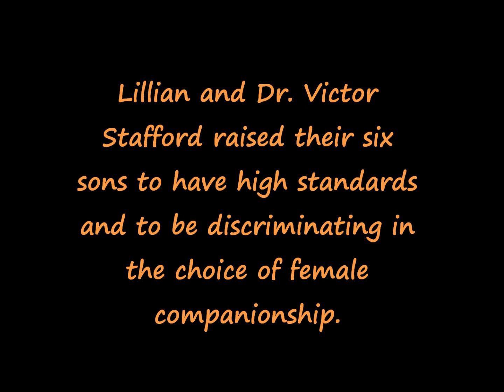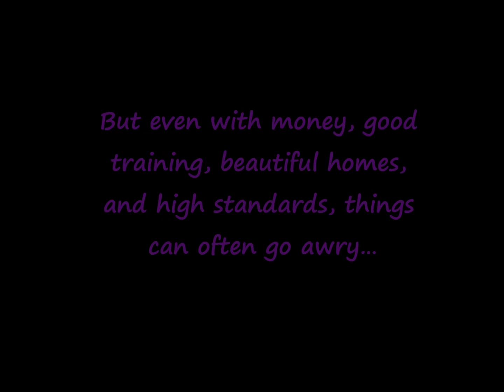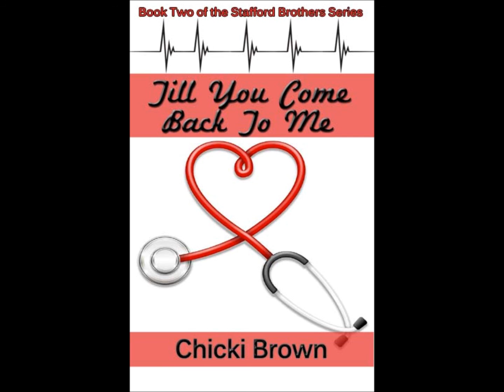Book Trailer for the Stafford Brothers Series by Chicki Brown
The Stafford Brothers were born into a closely-knit family and raised and educated among Atlanta’s elite. But the six sons of one of Atlanta’s most successful doctors have not always walked in their father’s footsteps. Charles, Jesse and Vic, Jr. followed the medical path. Marc and Greg took different routes. Nick isn’t sure which way he wants to go. The brothers have challenges to face, secrets to keep and stories to tell.